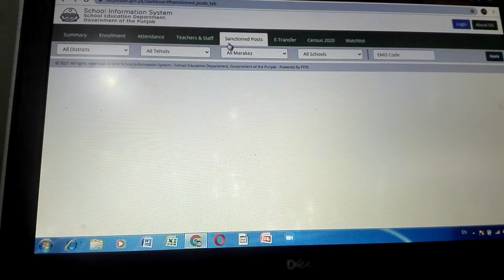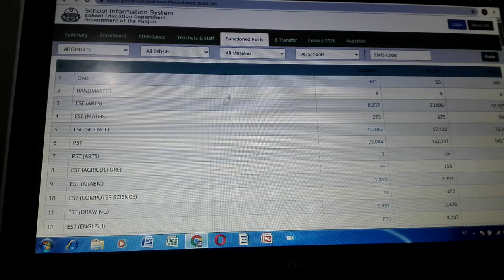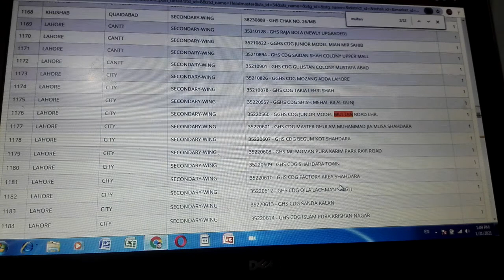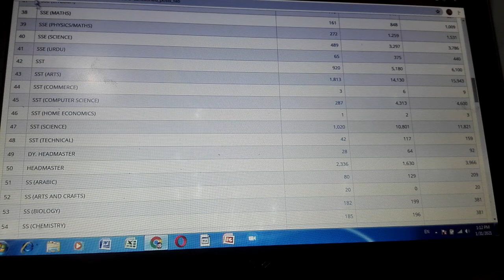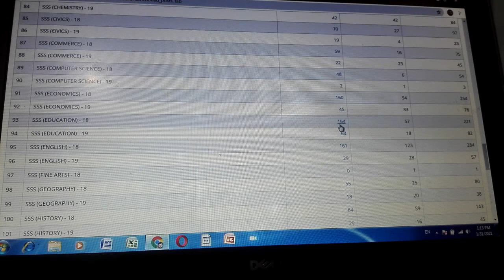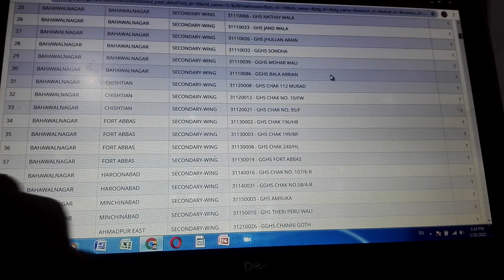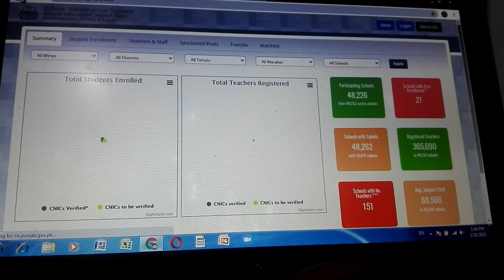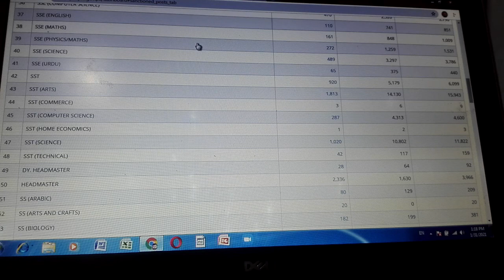how to check vacant seats near your home&district for upcoming jobs of all caders of teaching staff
in this video there is detail to check vacant seats of different caders of teaching staff.
i.e vacant posts of headmaster/headmistress/sr headmaster/sr headmistress/SS/SSS/SSEs/SESEs/ESEs